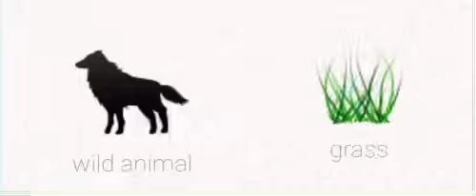Little Alchemy Ep 79 - Ant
s8e9 ant 🐜